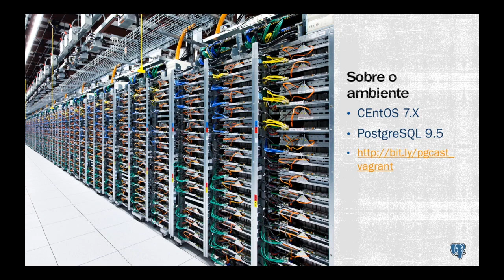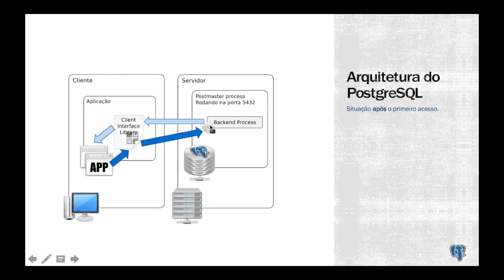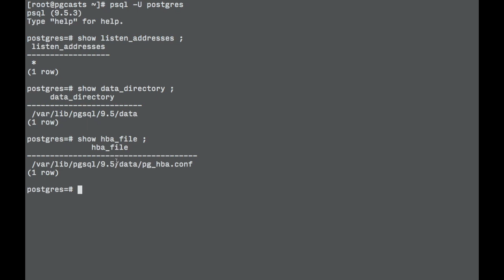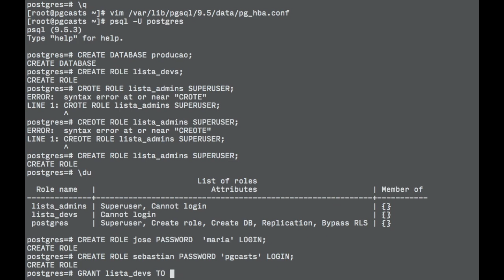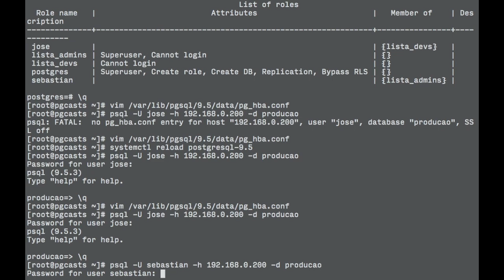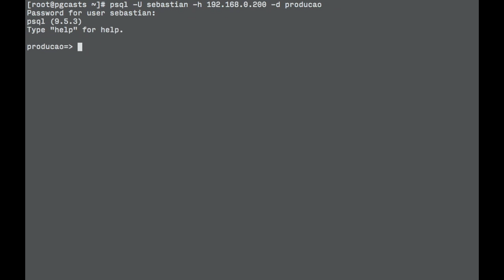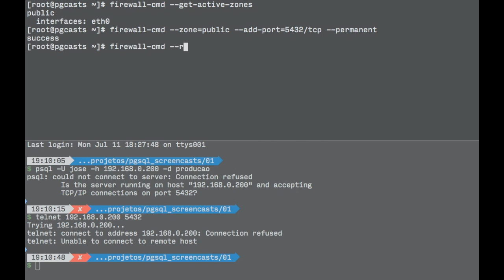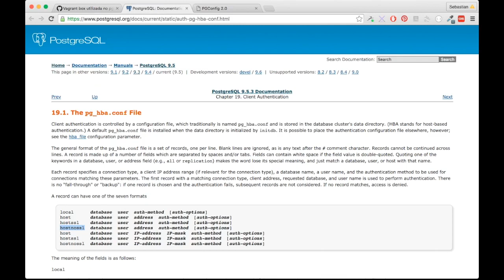PGCasts 02 Controlando acessos